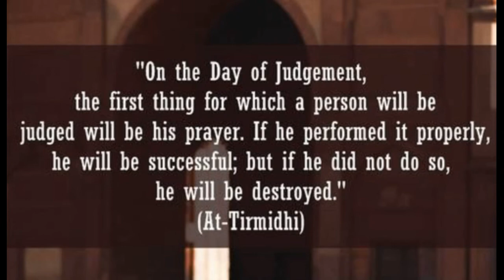Shaitan vs Muslims/devil vs salah(prayer)/Message for Muslims/devil vs Muslim society/short video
This is a short film about devil traps about Salah(prayer). Power of the Name of Allah is shown in this video that how traps of devil become destroyed.

Name Calligraphy has written by me(Asma Malhi).